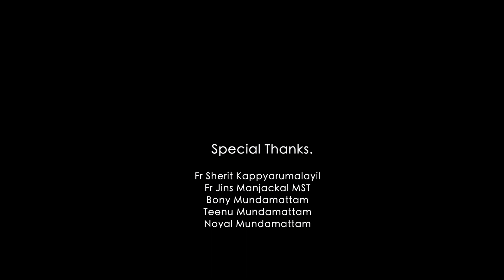BALIYAKUVAN A CHRISTIAN DEVOTIONAL ALBUM BY FR ALEX ELAMTHURUTHIYIL MST & BRO.NOBLE MUNDAMATTAM MST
Ee Balipeedathilanayan

LYRICS : FR ALEX MATHEW ELAMTHURUTHIYIL MST
CO-ORDINATOR : FR MATHEW PAYYAPPILLIL MCBS
DOP :  EZKONTZA WEDDING COMPANY
ORCHASTRATION & VOCAL : DENY DENCIL FERNANDEZ
VOCAL : TEENU TREASA
STUDIO: CANDLES BAND KOTTAYAM
MIX : JINTO GEETHAM
FLUTE : JOSEY ALAPPEY
TABALA : BALU KOLLAM
SPECIAL THANKS TO
FR SHERIT KAPYARUMALAYIL MST
BONY MUNDAMATTAM
TEENU MUNDAMATTAM
NOYAL MUNDAMATTAM
EDWIN MUNDAMATTAM

Lyrics

ഈ ബലി പീഠത്തിൽ അണയാൻ
ഇന്നീ ബലിയിൽ ബലിയായിത്തീരാൻ
എത്ര നാളായി
ഞാൻ കൊതിപ്പൂ
നിന്നോട് ഒന്നാകാൻ
മനം കൊതിപ്പൂ
നിന്നിൽ ഒന്നാകാൻ മനംകൊതിച്ചു

Ch: ഒരു ചെറു നറു തിരി പോലെഉരുകിട്ടുവാൻ    എന്നെ നിനക്കായി നൽകുന്നു ഞാൻ (2)

കാസയിൽ പീലാസയിൽ നിന്നെ ഉയർത്തുവാൻ
നിൻ തിരുരക്തം
എന്നും നുകരുവാൻ
മറ്റൊരു ക്രിസ്തുവായി തീർന്നിടുവാൻ
കൈകളിൽ താങ്ങി നീ നടത്തിടണേ(2)

Ch: ഒരു ചെറു നറു തിരി പോലെഉരുകിടുവാൻ    എന്നെ നിനക്കായി നൽകുന്നു ഞാൻ (2)

ഈശോതൻ പാദങ്ങൾ പതിഞ്ഞ പാതെ എന്നും
നിന്നെ കൈവിടാതെ
എന്നും നടന്നിടാൻ
ശക്തിയേകിടണെ
ഉലകിൻ ഉയിരെ
നേർവഴി കാട്ടി നീ നയിച്ചിടണേ (2)

ഇന്നീ ബലിയിൽ ബലിയായിത്തീരാൻ
എത്ര നാളായി
ഞാൻ കൊതിപ്പൂ
നിന്നോട് ഒന്നാകാൻ
മനം കൊതിപ്പൂ
നിന്നിൽ ഒന്നാകാൻ മനംകൊതിച്ചു

For Song Composing, production, karoke and more  please contact
Fr Alex Mathew Elamthuruthiyil MST

𝗔𝗡𝗧𝗜-𝗣𝗜𝗥𝗔𝗖𝗬 𝗪𝗔𝗥𝗡𝗜𝗡𝗚
𝗧𝗵𝗶𝘀 𝗰𝗼𝗻𝘁𝗲𝗻𝘁 𝗜𝘀 𝗖𝗼𝗽𝘆𝗿𝗶𝗴𝗵𝘁 𝘁𝗼  Deepflows music productions